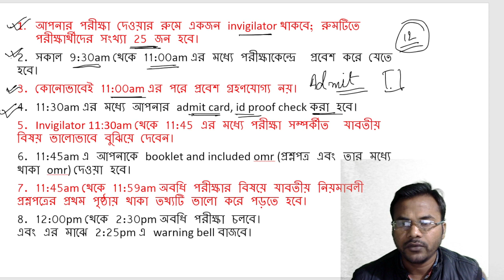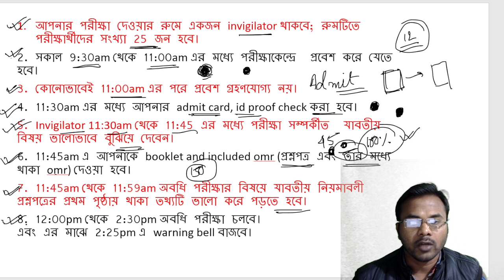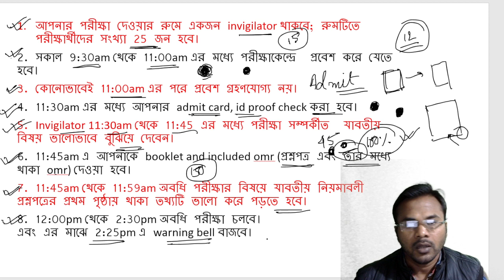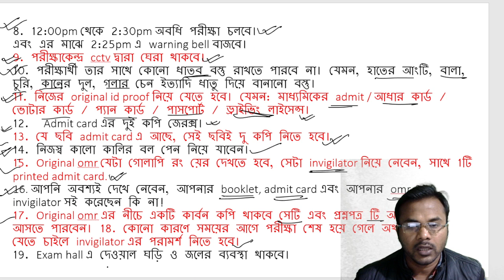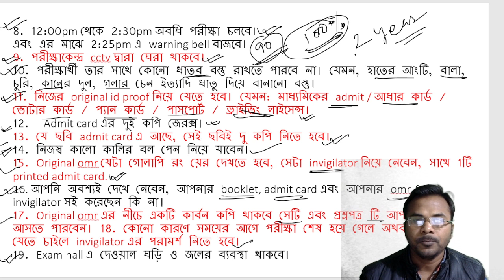Last Minute Tips and Motivation by Vivek Sir | Primary Tet 2022 | Exam Hall Rules and Regulation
Last Minute Tips and Motivation by Vivek Sir | Primary Tet 2022 | Guidance guru | primary tet l;ast minute suggestion | primary tet exam hall rules and regulation